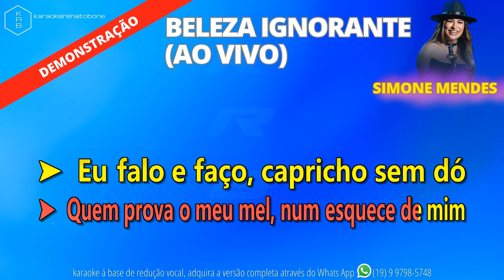BELEZA IGNORANTE (AO VIVO) - SIMONE MENDES - PLAYBACK DEMONSTRAÇÃO